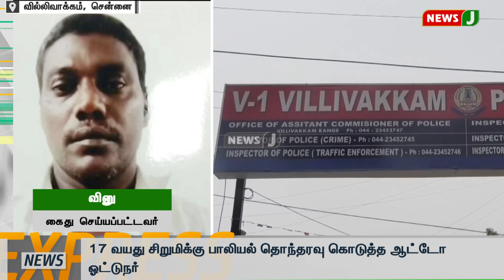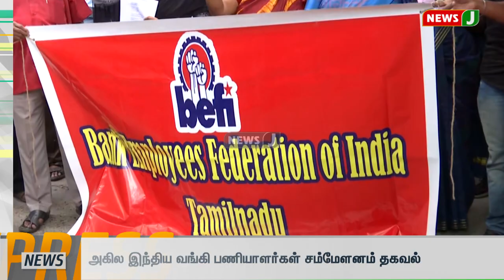Express News | விரைவுச் செய்திகள் || Express News (02.11.2022) | NewsJ